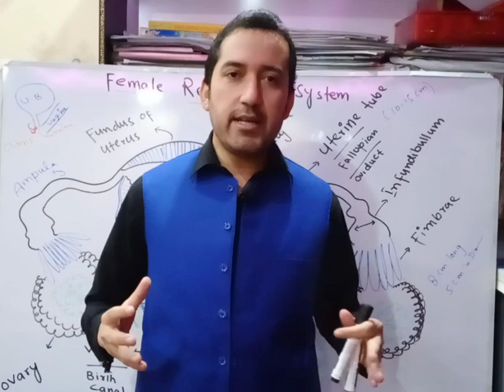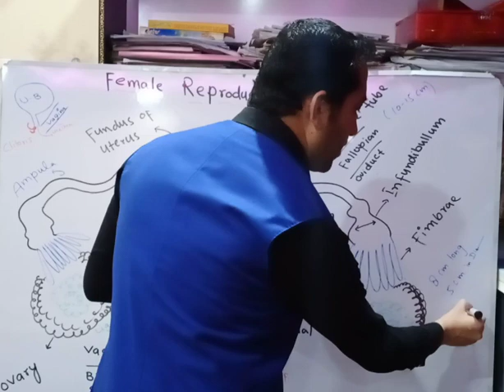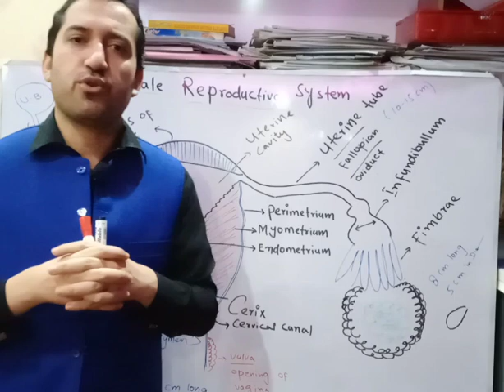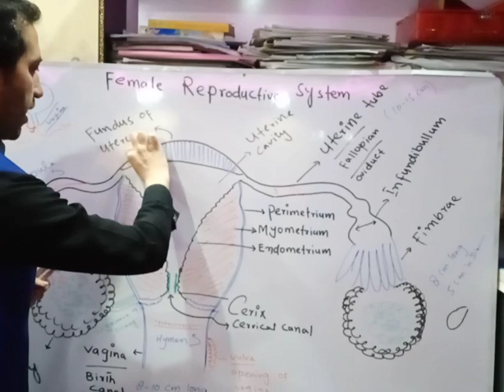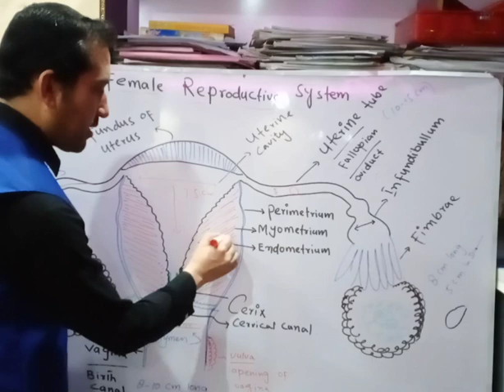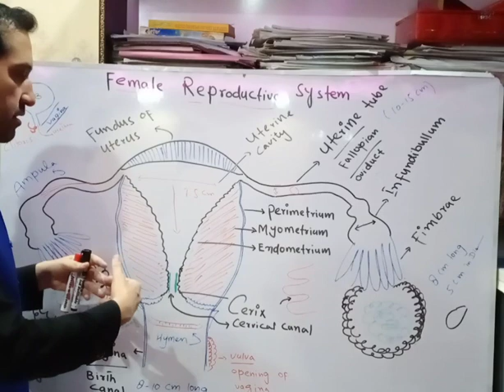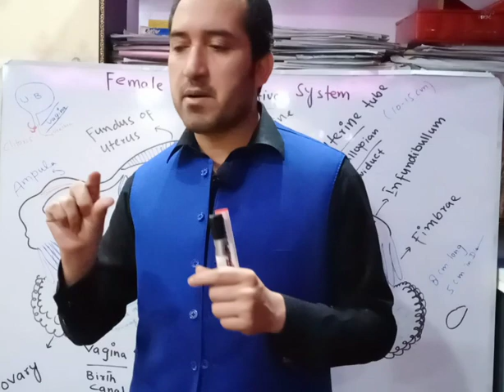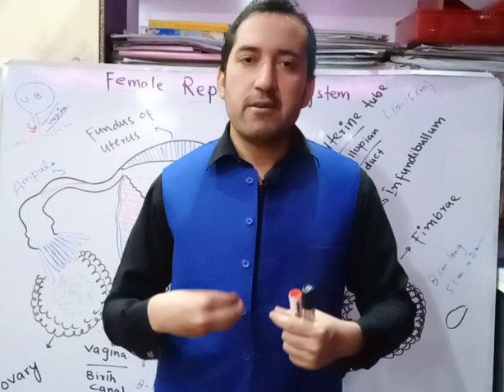Female reproductive system in urdu/hindi | Structure and functions of female reproductive system